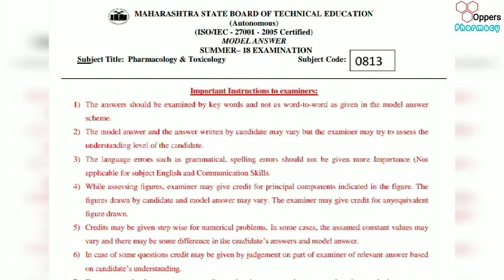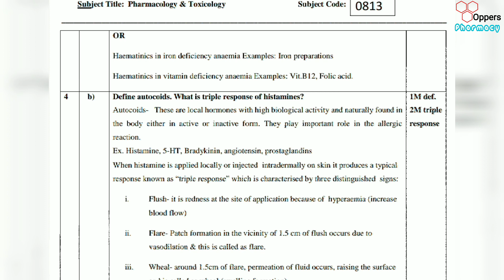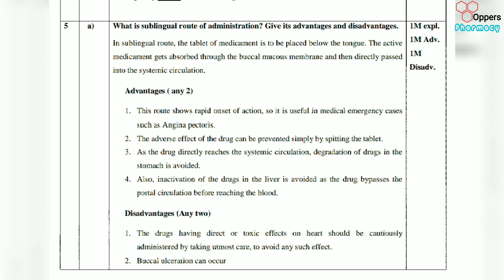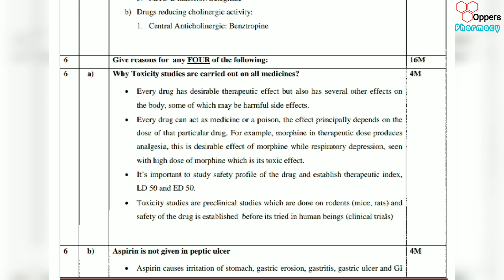PHARMACOLOGY AND TOXICOLOGY | MODEL QUESTION PAPER SUMMER 2018 | MSBTE | D PHARMACY SECOND YEAR.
PHARMACOLOGY AND TOXICOLOGY | MODEL QUESTION PAPER WINTER 2017 | MSBTE | D PHARMACY SECOND YEAR.

HOSPITAL AND CLINICAL PHARMACY | QUESTION PAPER WINTER 2019 | SECOND YEAR DIPLOMA IN PHARMACY |MSBTE

HOSPITAL AND CLINICAL PHARMACY | QUESTION PAPER SUMMER 2019 | SECOND YEAR DIPLOMA IN PHARMACY |MSBTE

HOSPITAL AND CLINICAL PHARMACY | QUESTION PAPER WINTER 2018 | SECOND YEAR DIPLOMA IN PHARMACY |MSBTE

HOSPITAL AND CLINICAL PHARMACY | QUESTION PAPER SUMMER 2018 | SECOND YEAR DIPLOMA IN PHARMACY |MSBTE

HOSPITAL AND CLINICAL PHARMACY | QUESTION PAPER WINTER 2017 | SECOND YEAR DIPLOMA IN PHARMACY |MSBTE

HOSPITAL AND CLINICAL PHARMACY | QUESTION PAPER SUMMER 2017 | SECOND YEAR DIPLOMA IN PHARMACY |MSBTE

HOSPITAL AND CLINICAL PHARMACY | QUESTION PAPER SUMMER 2016 | SECOND YEAR DIPLOMA IN PHARMACY |MSBTE

HOSPITAL AND CLINICAL PHARMACY | QUESTION PAPER SUMMER 2015 | SECOND YEAR DIPLOMA IN PHARMACY |MSBTE

HOSPITAL AND CLINICAL PHARMACY | QUESTION PAPER SUMMER 2014 | SECOND YEAR DIPLOMA IN PHARMACY |MSBTE

HOSPITAL AND CLINICAL PHARMACY | QUESTION PAPER SUMMER 2012 | SECOND YEAR DIPLOMA IN PHARMACY |MSBTE

DRUG STORE AND BUSSINESS MANAGEMENT | QUESTION PAPER WINTER 2019 | MSBTE

DRUG STORE AND BUSSINESS MANAGEMENT | QUESTION PAPER SUMMER 2019 | S.Y-D.PHARM | MSBTE

DRUG STORE AND BUSSINESS MANAGEMENT | QUESTION PAPER WINTER 2018 | MSBTE

DRUG STORE AND BUSSINESS MANAGEMENT | QUESTION PAPER SUMMER 2018 | S.Y-D.PHARM | MSBTE

DRUG STORE AND BUSSINESS MANAGEMENT | QUESTION PAPER WINTER 2017 | MSBTE

DRUG STORE AND BUSSINESS MANAGEMENT | QUESTION PAPER SUMMER 2017 | S.Y-D.PHARM | MSBTE

DRUG STORE AND BUSSINESS MANAGEMENT | QUESTION PAPER SUMMER 2014 | S.Y-D.PHARM | MSBTE

DRUG STORE AND BUSSINESS MANAGEMENT | QUESTION PAPER SUMMER 2012 | S.Y-D.PHARM | MSBTE

PHARMACEUTICAL JURISPRUDENCE | QUESTION PAPER WINTER 2019 | S.Y-D.PHARM | MSBTE

PHARMACEUTICAL JURISPRUDENCE | QUESTION PAPER SUMMER 2019 | S.Y-D.PHARM | MSBTE

PHARMACEUTICAL JURISPRUDENCE | QUESTION PAPER WINTER 2018 | S.Y-D.PHARM | MSBTE

PHARMACEUTICAL JURISPRUDENCE | QUESTION PAPER SUMMER 2018 | S.Y-D.PHARM | MSBTE

PHARMACEUTICAL JURISPRUDENCE | QUESTION PAPER WINTER 2017 | S.Y-D.PHARM | MSBTE

PHARMACEUTICAL JURISPRUDENCE | QUESTION PAPER SUMMER 2017 | S.Y-D.PHARM | MSBTE

medical treatment
pharmacy technician
drug information
drug interactions
health and wellness
patient care
medication safety
medication management
chronic illness management
drug therapy